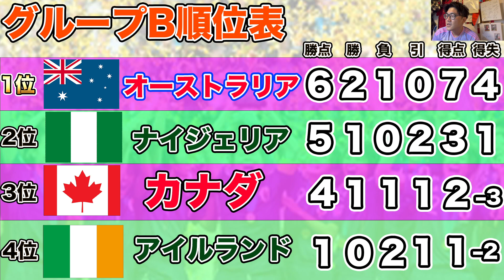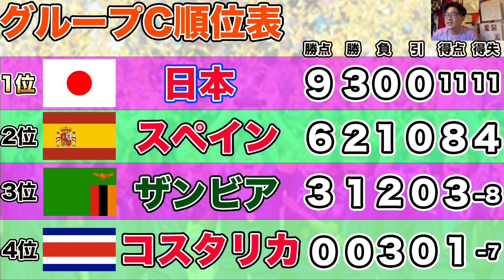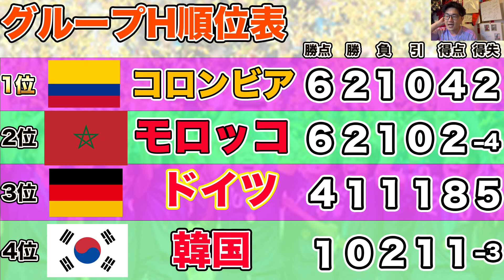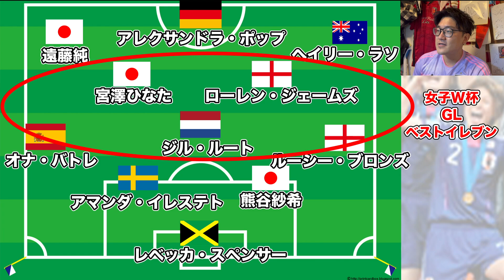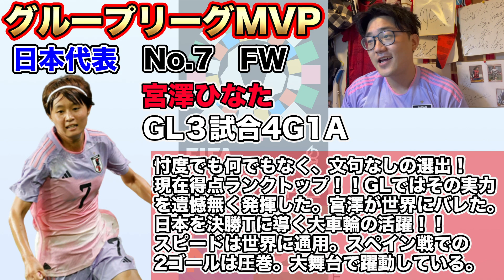【女子ワールドカップ】グループリーグ総評！！MVP、ベストイレブン なでしこジャパン、スウェーデン代表、アメリカ代表、イングランド代表など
現在開催中の女子ワールドカップも決勝トーナメントが始まりました！
なでしこジャパンはノルウェー代表を倒し、ベスト８進出が決定！スウェーデン代表との試合が決まりました。
今回は、日本女子代表を含めた各国のグループリーグの総評です！
ベストイレブンやMVPも決めております！

世界一に輝くのはどの国なのか、これを見れば見えてくるかも！？

※DJわたる
特に女子サッカーの実況や関東サッカーリーグなどを担当。
自称WEリーグ博士
昨季はWEリーグ全110試合をフル観戦
WEリーグやなでしこジャパンのことなら誰にも負けません！

お仕事依頼もDMまたはメールまでお願いいたします！！